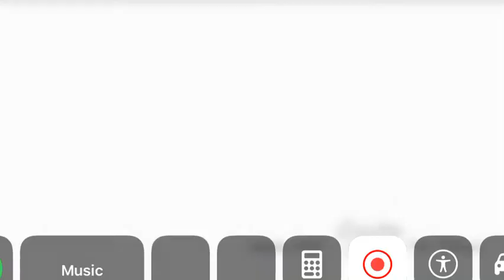My of has gone crazy due to staying at home to long (Red desc)